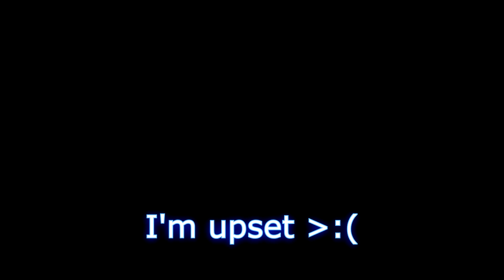Halo Infinite Weapons Trailer (Feat. AI Companions)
Fan-made trailer using a LOT of cut-up voicelines from the AI companions in the multiplayer. Just a fun project I conjured up. Really captures a lot of varying styles.

What's your favorite weapon to use in the Ranked Playlist? Mine is Alt-F4

I'm bad with descriptions. Y'know I spent weeks on this thing and then as I get the damn thing rendered I'm flooded with a sensation of "I spent weeks on THIS" and wonder if people will actually like the thing...is this what being a Youtuber is like? ;)